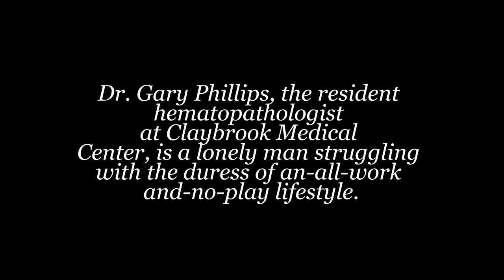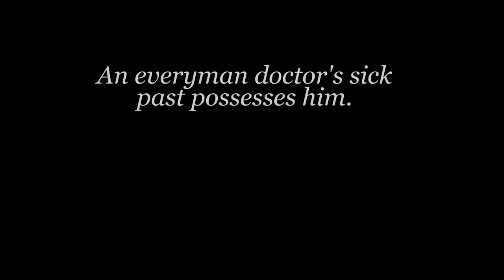"Siphon" Audiobook - read by Ted Brooks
Dr. Gary Phillips, the resident hematopathologist at Claybrook Medical Center, is a lonely man struggling with the duress of an all work and no play lifestyle.

Burdened with an unhealthy infatuation with his co-worker, a burning disdain for his boss, and an abusive relationship with his grandfather, Gary just can't catch a break.

That is, until a workplace accident ushers in a bizarre, but empowering experience that evokes a new sense of self, forcing repressed memories to surface while encouraging him to pursue his fantasies with unconventional methods.